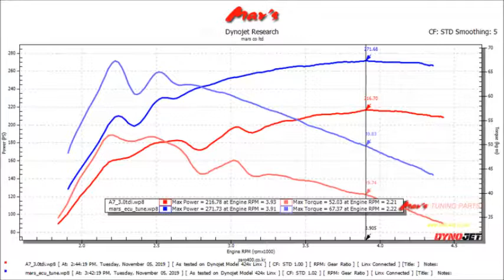2013 AUDI A7 3.0 TDI Quattro Mar's ECU Tune Dyno Test 271WHP